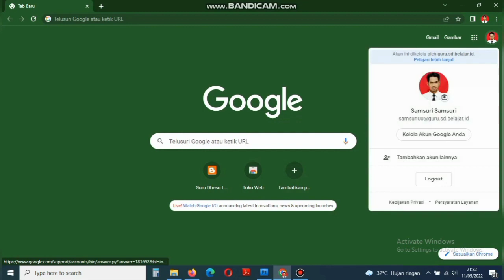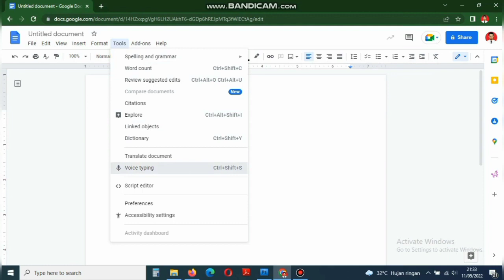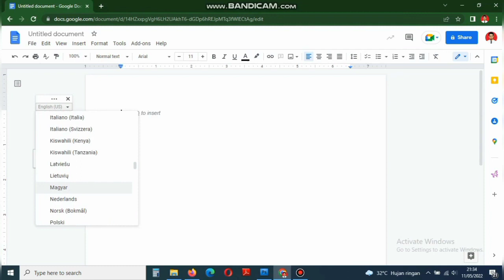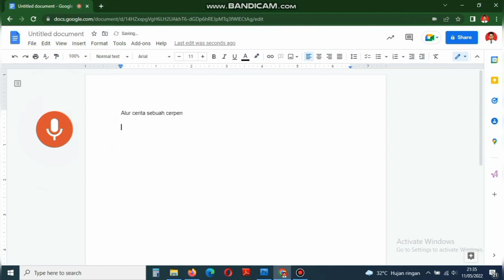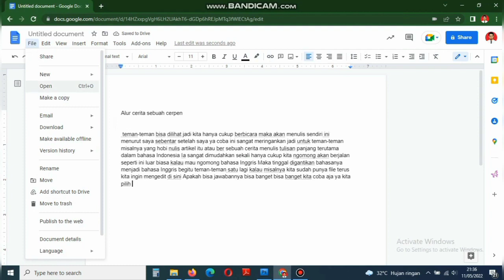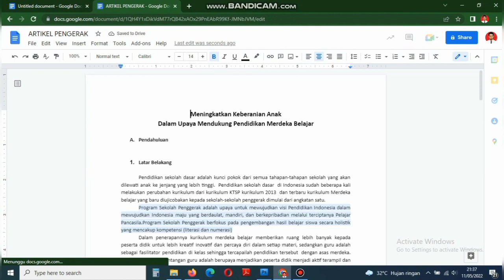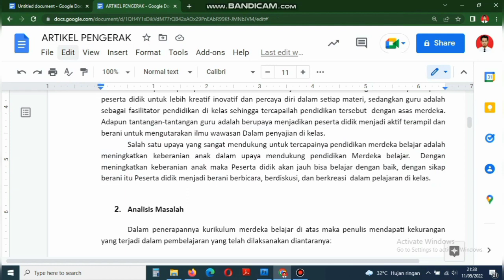Membuat Perangkat ajar 2024 dll Tanpa harus ngetik sekolahpenggerak | Semangat cp tp atp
Berbagi Tips info

ilmu dari Sekolah Penggerak.